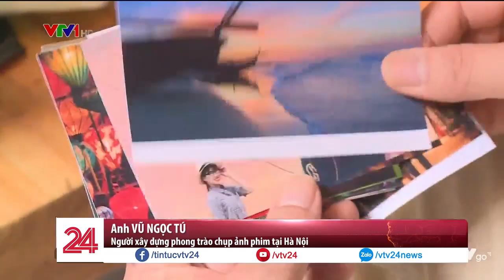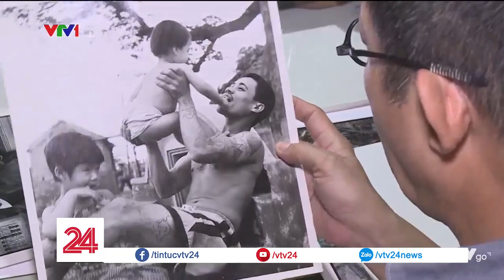Sức sống của máy ảnh phim trong cuộc sống hiện đại | VTV24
Tưởng chừng như đã bị lãng quên nhưng những năm gần đây thú chơi máy ảnh film đã quay trở lại, đặc biệt là các bạn trẻ. Không sắc nét như ảnh kỹ thuật số, máy film chỉ dành cho những người thích gam màu cũ xưa, họ sẵn lòng đổi thời gian để cho ra những bức ảnh cảm xúc.